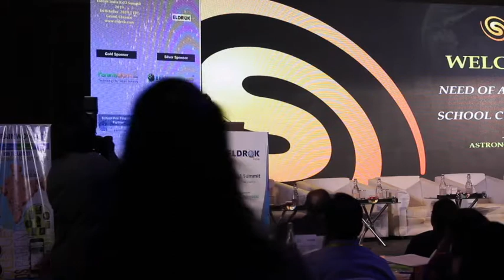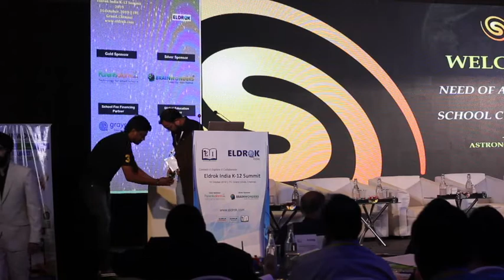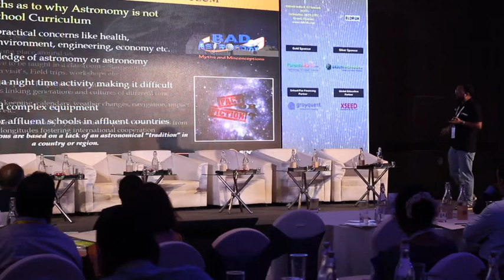A Talk on Need of Astronomy in School Curriculum by Neeraj Ladia - Eldrok K-12 Chennai Summit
Here is the Talk by Mr.NEERAJ LADIA , Astronomer and Cityhead of SPACE Chennai about Need of Astronomy in School Curriculim - Eldrok India K-12 Summit ITC Chennai.

The trademark of SPACE is innovation, passion and total commitment to spreading knowledge of astronomy and space sciences amongst the masses. Every project in SPACE is an opportunity for us to communicate our belief in developing scientific temperament to people, especially children, to create an intelligent and analytic global community.

SPACE offers tailor made products and services suited for a wide spectrum of audience, aimed at making learning hands-on, relevant to everyday life, comprehensible, exciting and fun. The company’s exclusive offerings range over educational programmes for all school needs, recreational science solutions, skill development workshops, technical consultancy and training, Astro-tourism services and customized services for clients.

SPACE has successfully implemented astronomy and space science curriculum in the Indian education system. In this context, we have developed a variety of astronomy and space science educational concepts through astronomy projects, sessions, tutorials and modules based on school curriculum for education, catering to requirements of schools & students in India.

The company reaches to more than 20,000 students annually and serves over 250 schools, colleges & universities through its various programmes and partners in locations pan India!

It is a member of the Confederation of Indian Industry (CII), India’s premier business association.

OUR MISSION

To provide distinct and innovative, astronomy & space science services and products that are simple and fun to understand, spark the imagination of all and are delivered by knowledgeable, friendly staff to provide a memorable experience for customers.

OUR VISION

To be a global leader in providing astronomy and space themed products and services by the year 2020. We aim:

To develop and popularize astronomy in India
To establish India on a global space science platform
To harness scientific temperament and inculcate rational thinking among students
To contribute to the nation’s economy through the untapped potential of Astro-tourism
To create proficient scientific educators & communicators
To provide entrepreneurship and employment opportunities
To build practical in-depth knowledge about application of astronomy
To create a Global association with international space science agencies, societies, amateur & professional organisations, government agencies, science observatories and companies